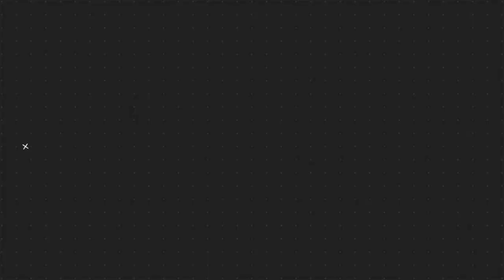WEATHER UPDATE TODAY | LATEST UPDATE SA LPA SA VIRAC, CATANDUANES ALAMIN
SYNOPSIS: At 5:00 AM today, the Low Pressure Area (LPA) was estimated based on all available data at 200 km East Northeast of Virac, Catanduanes (14.2°N, 126.0°E). Northeast Monsoon affecting Northern and Central Luzon.

*Camarines Provinces and Quezon Cloudy skies with scattered rainshowers and thunderstorms LPA Possible flash floods or landslides during moderate to at times heavy rains

*Visayas and Mindanao Partly cloudy to cloudy skies with isolated rainshowers or thunderstorms Localized Thunderstorms Possible flash floods or landslides during severe thunderstorms

DOST-PAGASA SITE
WINDY APPS
ZOOM EARTH